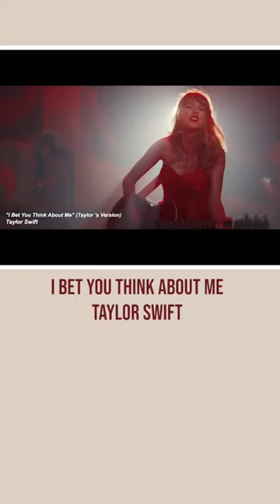Taylor Swift “I Bet You Think About Me” guitar tutorial (verse + chorus)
How to play "I Bet You Think About Me" by Taylor Swift ft. Chris Stapleton (Taylor's Version) on guitar!

↓ M Y  G U I T A R   C O U R S E S:

🏄🏽‍♀️ Clip-on guitar tuner:

🎸Guitar rack:

↓ M Y  Y O U T U B E  G E A R :

🎤 Lav Mics

💡Ring Light

🤙🏽 My gear links are affiliate, which means that I earn a small commission if you purchase anything through them and that helps support me support you with free guitar lessons here on YouTube! 😊